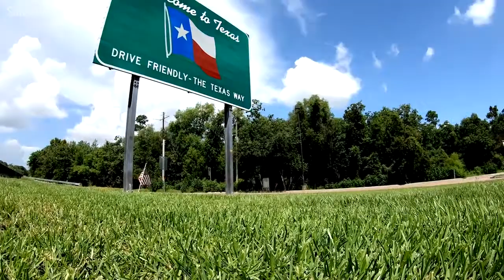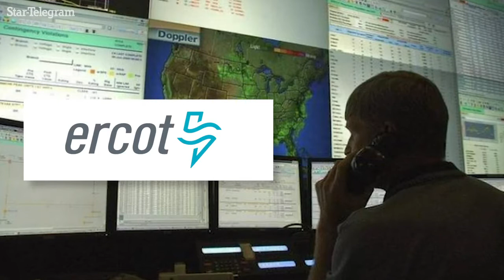Here's why Texas has its own power grid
Power outages in February 2021 left many asking how the Texas power grid differs from the rest of the country. Here's how ERCOT, the Texas power grid, came to be.